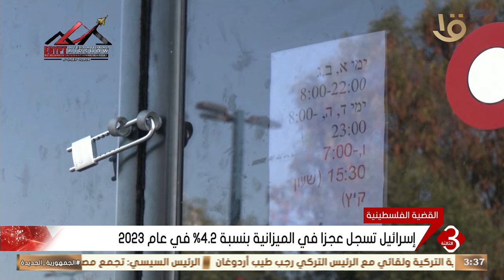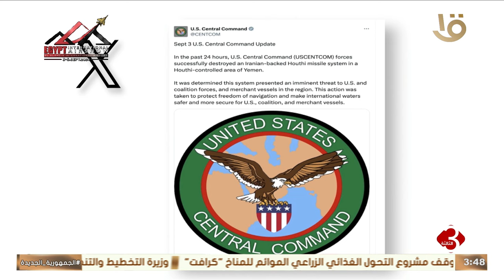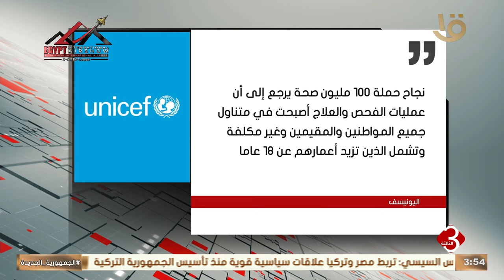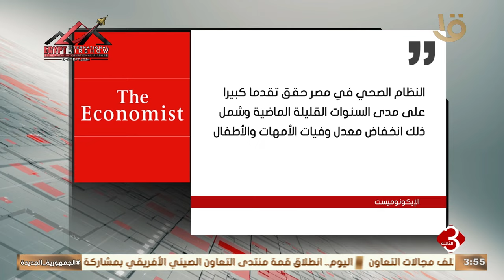نشرة الثالثة | أهم الأخبار السياسية والاقتصادية محليا وعالميا.. 4-9-2024